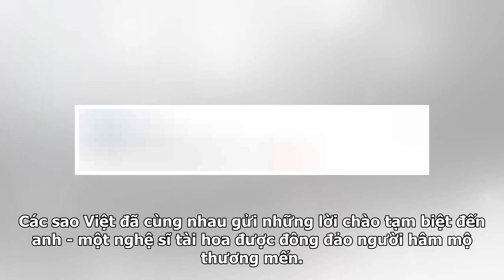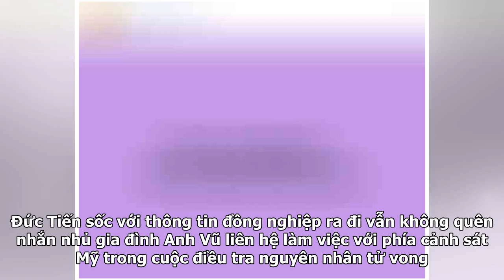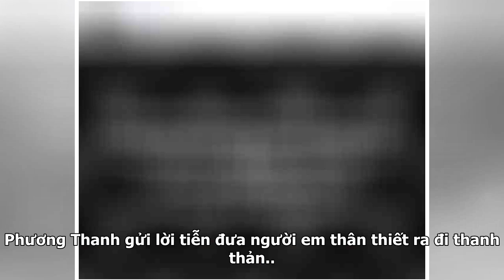Sao Việt bàng hoàng trước sự ra đi đột ngột của nghệ sĩ hài Anh Vũ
Rạng sáng nay, cả showbiz và khán giả Việt đều bàng hoàng trước thông tin nghệ sĩ hài Anh Vũ đột ngột qua đời trong chuyến lưu diễn tại Mỹ. Được biết sau khi hoàn tất đêm diễn, anh về nhà người quen nghỉ ngơi và được phát hiện đã mất trong tình trạng cả người tím tái. Hiện cảnh sát Mỹ đang điều tra ...